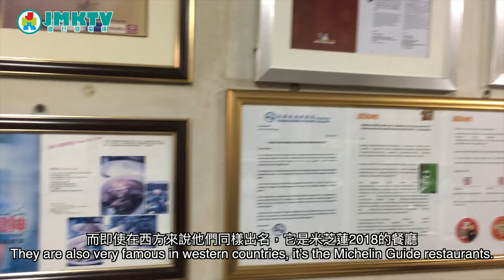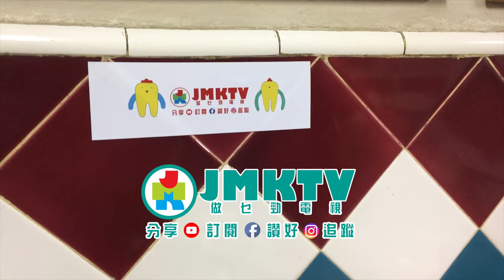【泰二代深度遊S2】EP09 必食！米芝蓮地道豬手飯！Travel with Vita Season 2: Silom Pork Rice at Le Guide Michelin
全泰國第一嘅泰式豬手飯，米芝蓮2018推介，Silom懷舊豬手飯！

Charon Sang Silom豬手飯
492/6 Soi Charoen Krung 49,Si Lom Road, Bang Rak, Krung Thep 位於Silom Road上
BTS Saphan Taksin3號出口，步行約十分鐘即到

主持：泰二代 Vita，Mark Lam@小曼谷